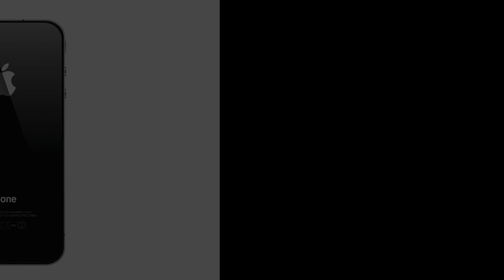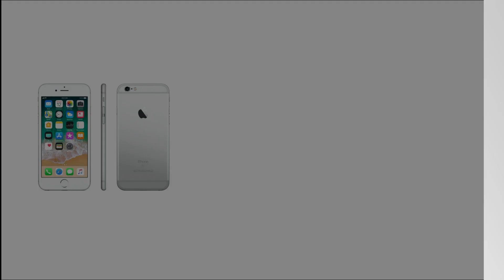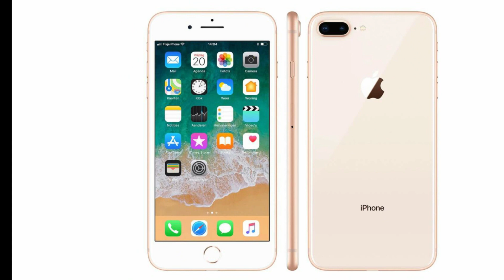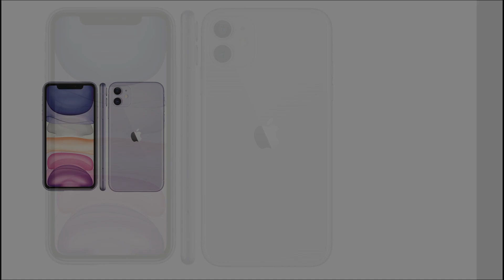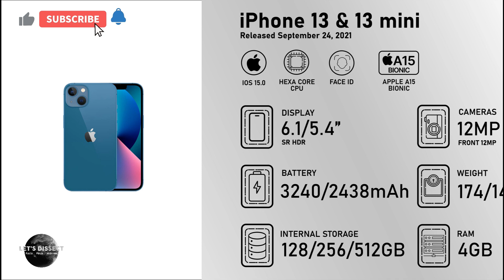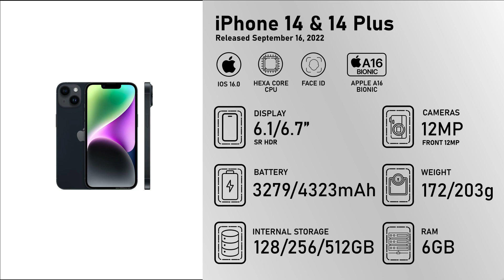Evolution of every iPhone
An in depth analysis of the evolution of every iPhone ever from the first iPhone released in 2007 to the latest iPhone 15 series.